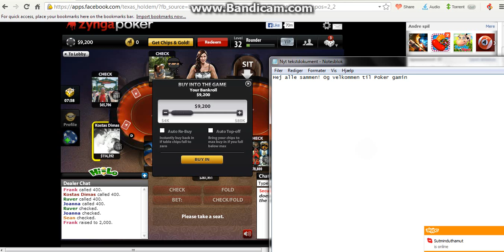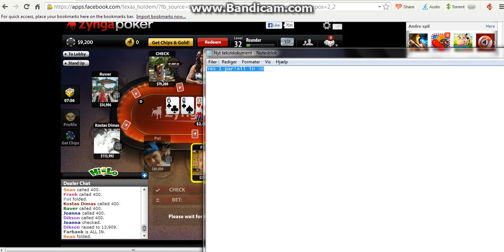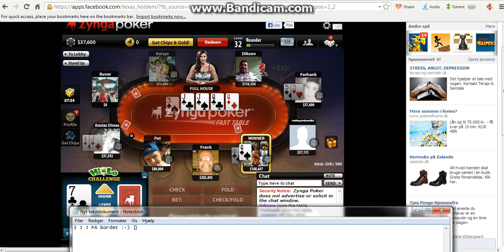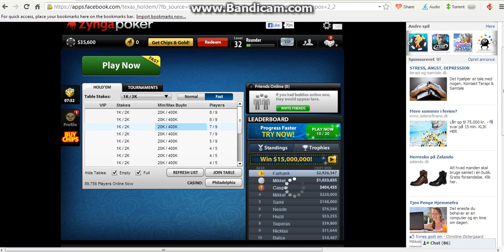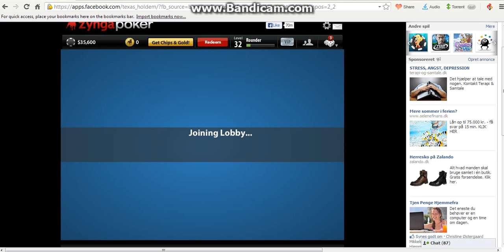Zynga Poker - RandomShitDK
Her spiller jeg Poker.
Hvor jeg kun har prøvet det nogen par gange.